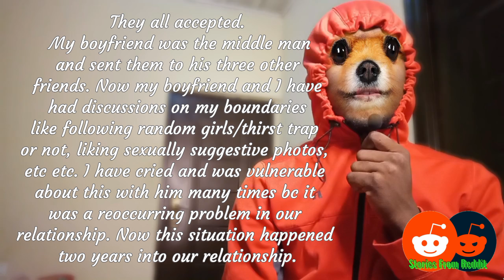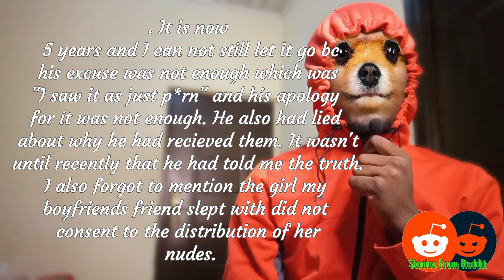Is it Cheating or Not ? - Reddit Stories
Hi , I'm Elena . I need your opinion

Is it cheating or not?

My boyfriend had a friend who was in a relationship with a woman for 10 months. He cheated on that woman about half of their relationship with a coworker. His girlfriend found out and left him. That's when he told my boyfriend. There was some discussion over voice chat one late night with my boyfriend and his friends about "the other woman" where his friend offered to send a video of her bottom half of her pleasuring herself along with a photo of her private area, and a picture of her in a bra and underwear. They all accepted. My boyfriend was the middle man and sent them to his three other friends. Now my boyfriend and I have had discussions on my boundaries like following random girls/thirst trap or not, liking sexually suggestive photos, etc etc. I have cried and was vulnerable about this with him many times bc it was a reoccurring problem in our relationship. Now this situation happened two years into our relationship. It is now 5 years and I can not still let it go bc his excuse was not enough which was "I saw it as just porn" and his apology for it was not enough. He also had lied about why he had recieved them. It wasn't until recently that he had told me the truth. I also forgot to mention the girl my boyfriends friend slept with did not consent to the distribution of her nudes. I found that out via screenshot that he had sent my boyfriend. He had screenshot the Snapchat video and photos and she was notified through that. His friend thought it was funny and told her it was a butt dial. She told him she didn't mind but to let her know next time before he did. But I ask did boyfriend cheat?

reddit stories,
updoot reddit,
reddit on tap,
reddit stories 2023,
relatos do reddit,
updoot,
reddit cheating stories,
reddit cheating stories updates,
reddit cheating revenge stories updates,
gc reddit stories
reddit no sleep español,
reddit historias de terror,
historias de reddit,
davinci reacts dark side of reddit,
anime vs reddit meme,
anime vs reddit,
mountcider reddit video,
reddit terror,
mountcider subreddit,
memes,
creepypasta,
dtb3q5yuaq,
scary stories,
historias de terror,
worst date ever storytime,
karma comment chameleon,
the rock reacts totion meme,
mountcider new video,
brucedropemoff live,
flight reacts,
comment awards,
mount cider .